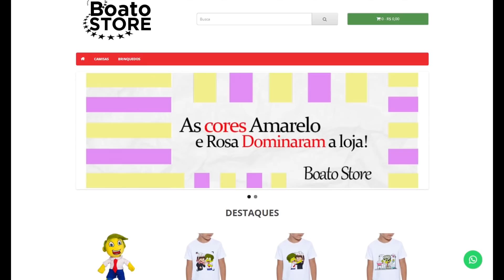MINECRAFT, MAS A CADA PULO FICAREMOS MAIS RÁPIDO !